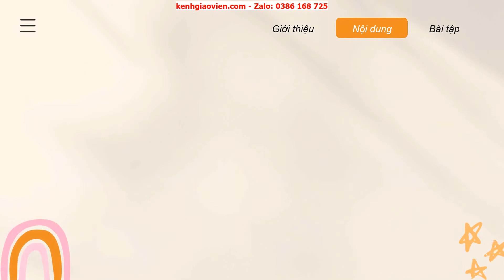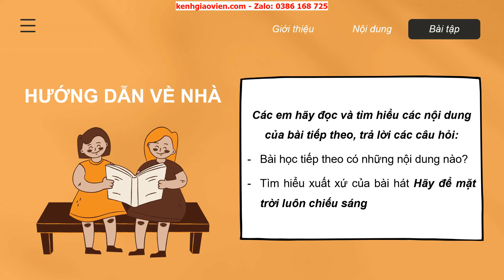Giáo án powerpoint chủ đề 6 tiết 26: Vận dụng sáng tạo | GA Âm nhạc 6 Kết nối tri thức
Phía trên là giáo án Powerpoint hay còn gọi là giáo án điện tử, giáo án trình chiếu chủ đề 6 tiết 26: Vận dụng sáng tạo - sách Âm nhạc 6 Kết nối tri thức với cuộc sống. Giáo án được làm hướng tới phong cách hiện đại, đẹp mắt để tạo sự hứng thú cho học sinh.
Ngoài ra, chúng tôi có đầy đủ giáo án powerpoint các bài khác trong chương trình sách giáo khoa Âm nhạc 6 Kết nối tri thức với cuộc sống. Tin chắc rằng: Khi sở hữu bộ giáo án này, việc dạy của thầy cô sẽ trở nên nhẹ nhàng và đạt hiệu quả tốt.